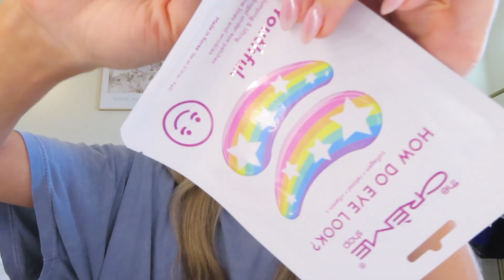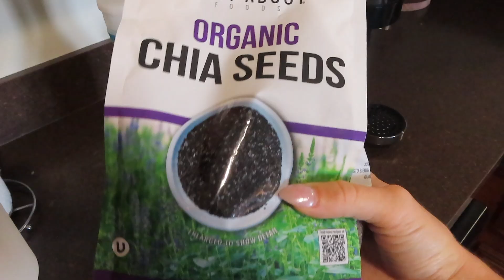TCU GAMEDAY | blackout game vs west virginia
I hope you have been enjoying the gameday vlogs!! 🫶🏼
xoxo 🩷